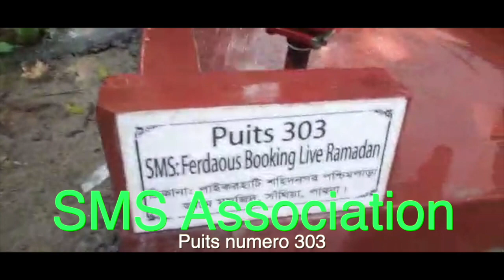Puits 303 SMS Association